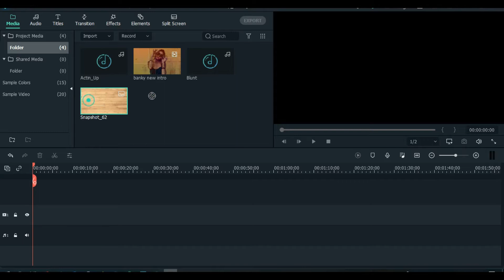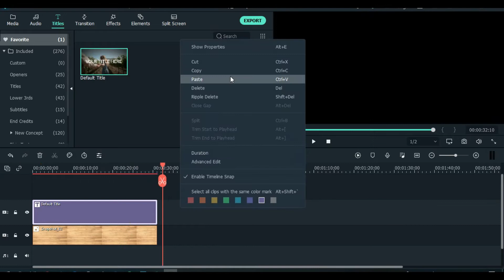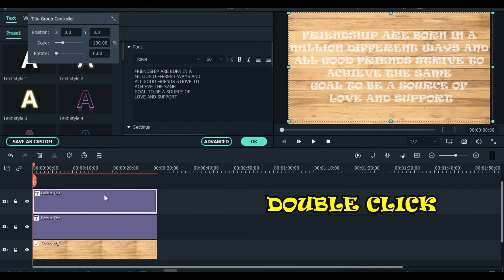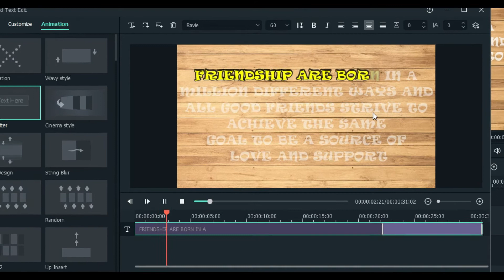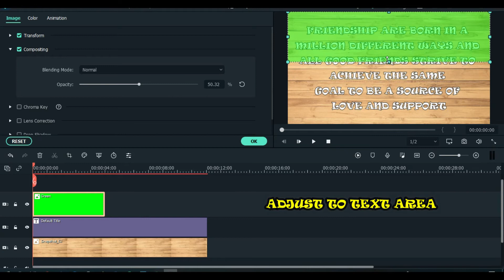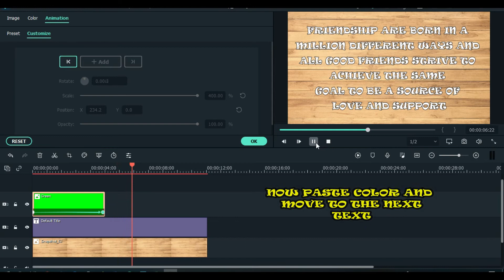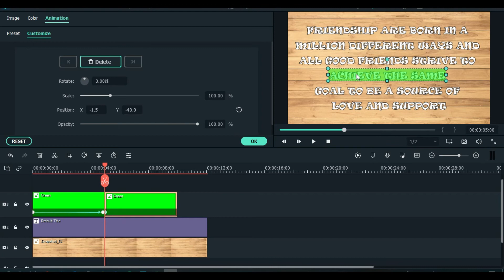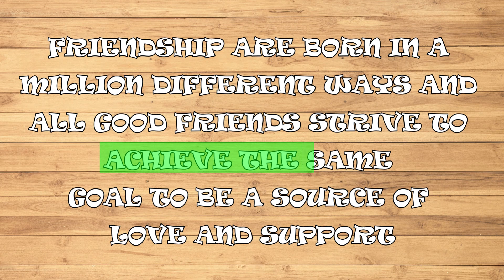How to Highlight Text_Filmora X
Hi Friends,